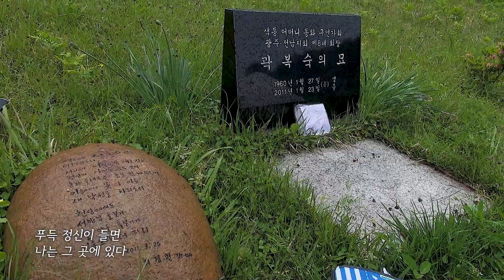나는 거기있다 / 시 곽성숙, 곡 박제광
전반부 촬영 : 2015년 5월 11일(월)
후반부 촬영 : 2023년 12월 20일(수) 울림 21주년 정기공연 중

나는 거기있다

       곽성숙

부러 생각을 아니해도
어느 결에 한 곳을 보고 있는 길,
그 길을 가려한 것이 아니었는데
푸득 정신이 들면
나는 그곳에 있다
늘 그 길을 걷고 있다

고개를 숙이고 들고,
길을 걷고 멈추고,
말을 하고 닫고,
그러다가도 짬짬이, 무수히,
그 쉼표 사이 나는 거기 있다

그리는 일이 따론가?
들숨과 날숨 사이
한 길이 끝내 내게로 보이는
이 길이 그리움이지

- 詩作 Note
언니를 먼길 보내고 수시로 정신은 내것이 아니다.
물을 오래 틀어두기도 하고 대책없이 밥그릇 넘치게
물을 따르고 있거나 빨강 신호등을 지나치고 있는 내가 있다.
푸득 정신을 차리면 나는 항상 같은 그곳이었다.
언니와 나 사이에서 지금도 숨을 쉬고 있다.
그 깊고 넓은 그리움에서 길을 잃었다.

차꽃 곽성숙 시인
전대 중문과 졸업 / 시인,  시수필가,  동화구연가
(사)색동회 광주전남지부 이사, 색동극단 인형극 연출
'시와 바람, 시낭송 모꼬지' 기획/진행
2014년 애지 등단, 제1회 무등산 공모시 대상수상
시수필집 『차꽃, 바람나다』 『차꽃, 바람에 머물다』
동인지 『바람이 모두 시가 되어』 『바람 패밀리』